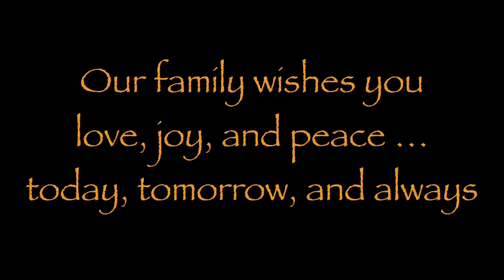Merry Christmas to all my friends..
Merry Christmas to all my friends and family